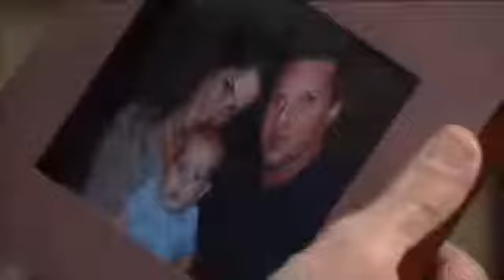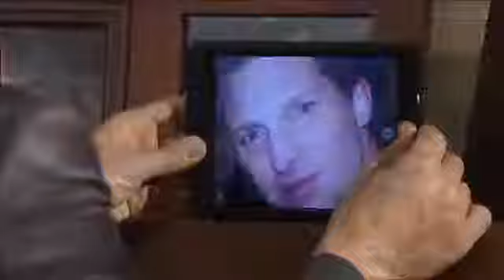589 Roger Howarth Character 5 23 2013